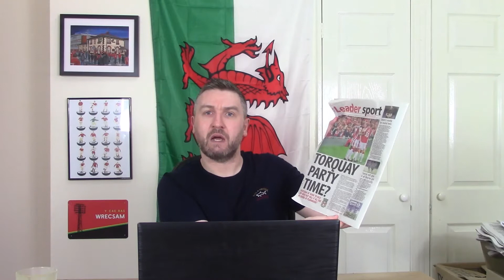REACTION: Wrexham's Fixtures 2022/23 | Home & Away | Boxing Day | Promotion Rivals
Reaction to Wrexham's fixtures for the new National League season. I discuss the easy games, the hard games and the away days. Will the Wrexham fans be partying on the final day?